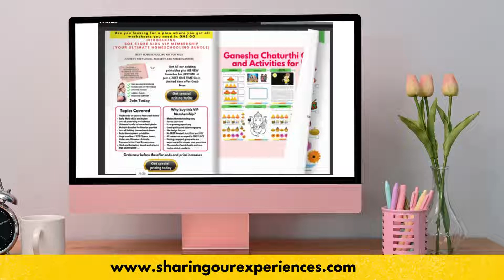Ganesh Chaturthi Worksheets and Activities | Crafts Ideas for Ganesha Festival |SOE Kids Store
Doing such crafts and activities helps us connect with kids, instill some love for hobbies, gives us an opportunity to talk about festivals, and make beautiful handmade items.

Check out Ganesh Chaturthi crafts ideas, free worksheets, and activities to do with kids (toddlers and preschoolers)